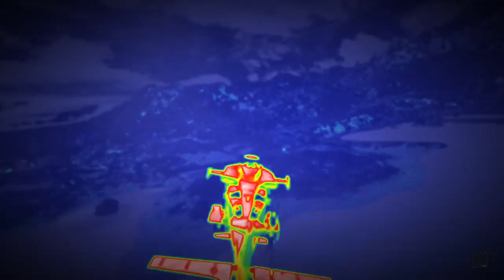Tom Clancy’s Ghost Recon® Breakpoint | Eliminating Wolf base Stealth Gameplay